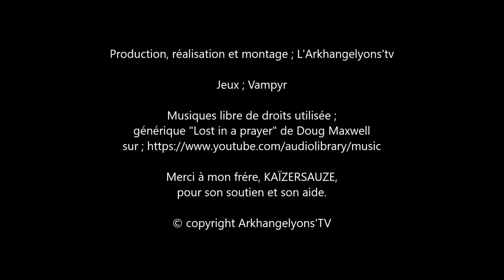Chapitre III, acte XXVI ; , établir un lien entre l'épidémie de vampires et la grippe espagnole,